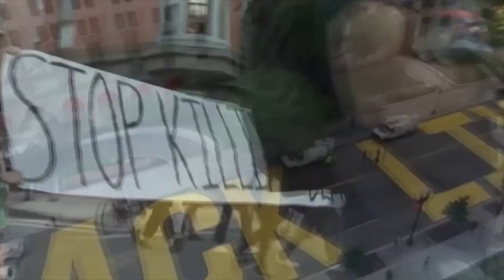Nunca entregue o certificado digital em operação de empréstimo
São muitas as exigências de financeiras para que o consumidor receba um sim ao pedir um empréstimo ou financiamento. Entre elas, ter um bom score e estar com o nome limpo. Algo um tanto quanto difícil neste período em que 4 em cada 10 brasileiros adultos estão negativados. Isso equivale a 61,94 milhões de pessoas, conforme levantamento do Serviço de Proteção ao Crédito (SPC Brasil).

Se alguma financeira fez esta exigência para você para a concessão do dinheiro, fuja dela. “Isso tem cheiro de golpe”, diz Edmar Araújo, presidente executivo da Associação das Autoridades de Registro do Brasil (AARB) e membro titular do Comitê Gestor da ICP-Brasil. Ele acrescenta que nenhuma financeira ou banco sério fariam este tipo de pedido.
O programa Consumo em Pauta é apresentado pela jornalista Angela Crespo todas as segundas, às 16h, com reapresentações as terças, às 09h, e as quintas, às 19h, na Rádio Mega Brasil Online.